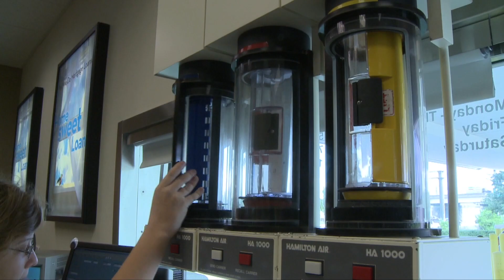Banking Without Fees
When you're saving, you might want to use a piggy bank, but you certainly don't want a bank that's getting piggy.